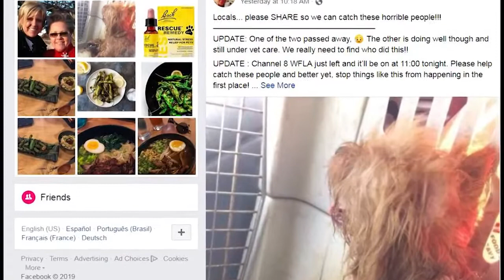Yorkies discovered trapped in crate, baking in the sun - WFLA